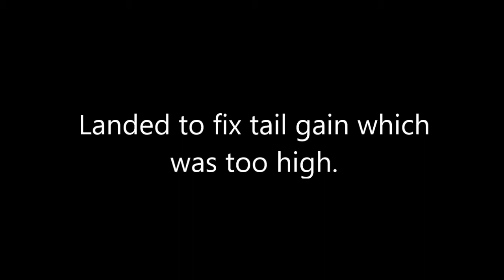Oxy 3 20170603